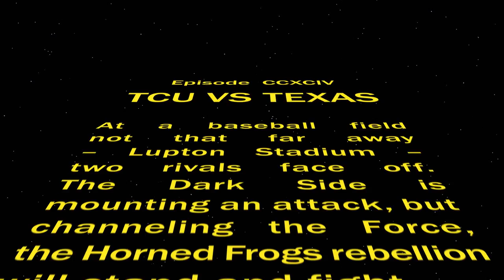BSB - Star Wars Day Promo 2017